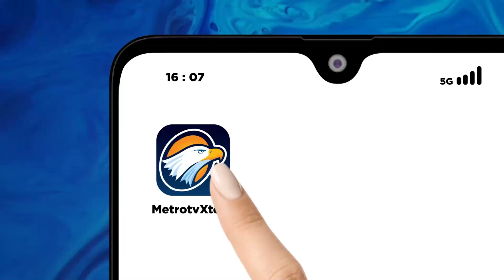Wowon CS Dihukum Seumur Hidup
MetroTV, 3 pelaku melakukan modus dukun pengganda uang Wowon CS dihukum seumur hidup majelis hakim pengadilan Negeri Bekasi memvonis seumur hidup.